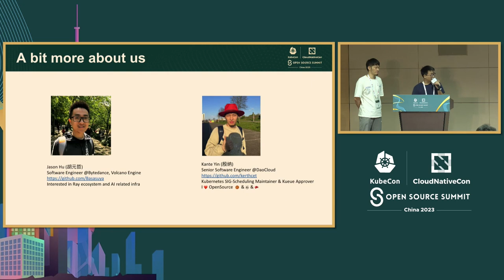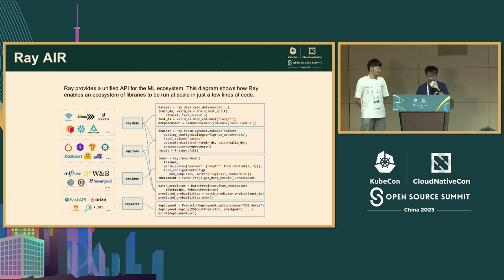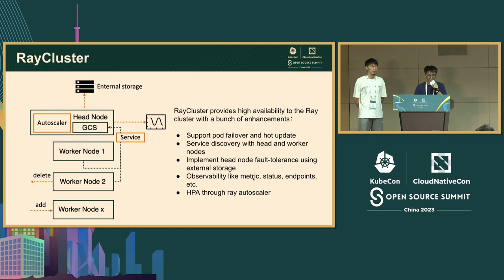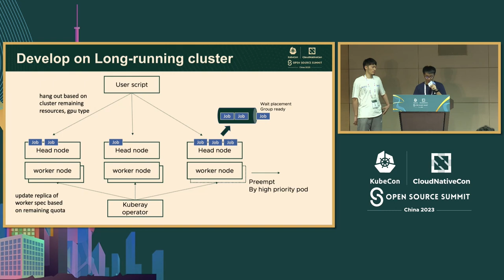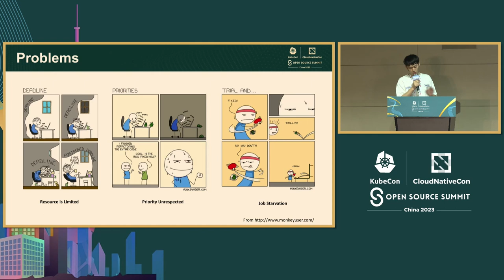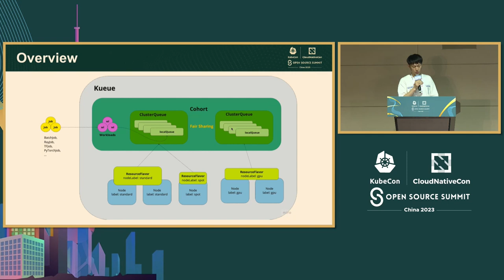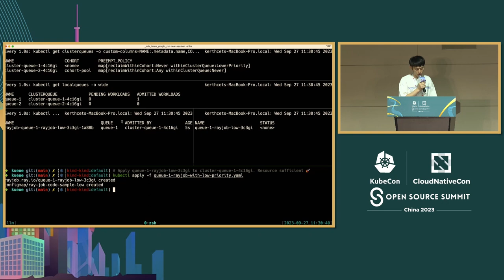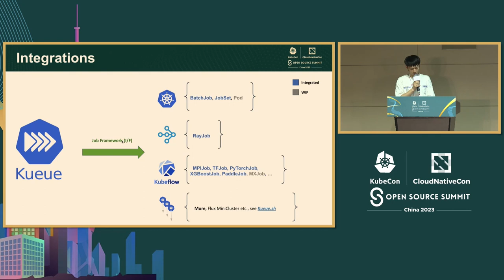Sailing Ray Workloads with KubeRay and Kueue in Kubernetes - Jason Hu, Volcano Engine & Kante Yin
使用KubeRay和Kueue在Kubernetes中托管Sailing Ray工作负载 | Sailing Ray Workloads with KubeRay and Kueue in Kubernetes - Jason Hu, Volcano Engine & Kante Yin, DaoCloud

如今，机器学习的计算需求正在迅速增长。Ray是一个统一的计算框架，可以让机器学习工程师轻松扩展他们的工作负载，而无需构建复杂的计算基础设施。 另一方面，Kubernetes是一个流行的开源容器编排平台，通过KubeRay（Ray工作负载的操作员），可以轻松管理各种工作负载。 在字节跳动，每天都有数千个作业提交到由KubeRay创建的Ray集群中。通过在长时间运行的集群上调试程序并通过Ray Job自定义资源启动常规作业，用户可以从简化的工作流程中获益。 同时，高效地管理并发的Ray作业面临着诸如作业饥饿和资源分配等挑战。Kueue是一个基于Kubernetes的本地作业排队系统，提供资源管理、多租户支持和资源公平共享等功能，完美解决了Kubernetes中Ray作业的挑战。

Compute demands for machine learning are growing rapidly nowadays. Ray, a unified computing framework, allows ML engineers to scale their workloads effortlessly without building complex computing infrastructures. On the other hand, Kubernetes, a popular open-source container orchestration platform, can help to manage a wide range of workloads at ease with KubeRay, an operator for Ray workloads. At ByteDance, thousands of jobs are submitted to the Ray cluster created by KubeRay daily. With the capability to debug programs on long-running clusters and launch regular jobs through Ray Job custom resources, users benefit from a streamlined workflow. Meanwhile, efficiently managing concurrent Ray jobs poses challenges such as job starvation and resource allocation. Kueue, a Kubernetes native job queueing system offering capacities like resource management, multi-tenant support, and resource fair-sharing perfectly addresses the Ray job challenges in Kubernetes.